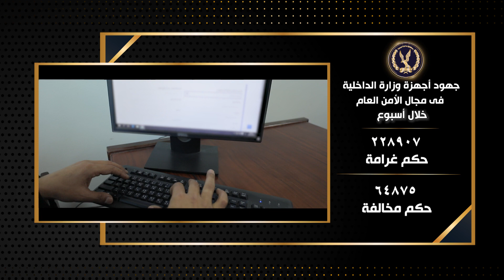جهود أجهزة وزارة الداخلية على مستوى الجمهورية خلال أسبوع في مجالي الأمن العام ومكافحة المخدرات